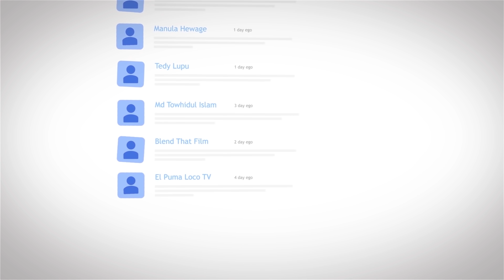ZIMBABWE vs GHANA - 2022 World Cup Qualifier - Lineup